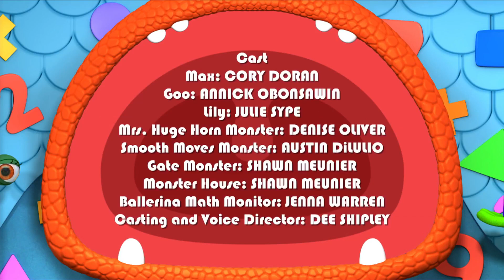Monsters | Missing Monster House | Learn Math for Kids | Cartoons for Kids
Monster Math Squad 103 - Missing Monster House | Math Cartoons for Kids | HD | Learn Math

Mrs. Huge Horn Monster is missing her monster house!  It�s up to Smooth Moves Monster to set the Monster Math Squad on the right trail, but first the Squad need to learn about size!  Learning the difference between SMALL, MEDIUM and LARGE, help the Squad follow the right tracks to the park and past a Gate Monster so Lily can climb the jungle gym for a bird�s eye view of the park. After Lily spots the house, they find out the house ran away because Mrs. Huge Horn Monster�s little pet Fuzzy was tickling him constantly! Mrs. Huge Horn gives Fuzzy a quick hair cut, and they all live happily ever after!